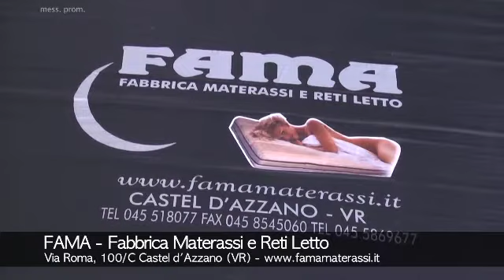Fama - Fabbrica Materassi e Reti Letto